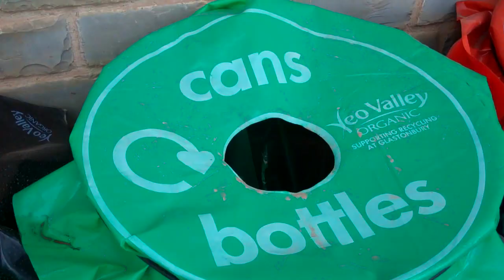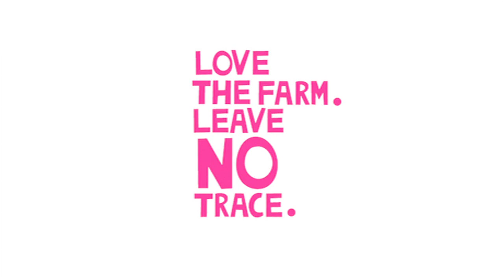Glastonbury 2011 - Recycling Bins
Every year sees over 170,000 festival goers attend Glastonbury.  To keep the site clean 10,000 oil drums are painted into individual, expressive pieces of art and used for waste disposal and recycling.

Make the most of them!  Love the Farm, Leave No Trace.